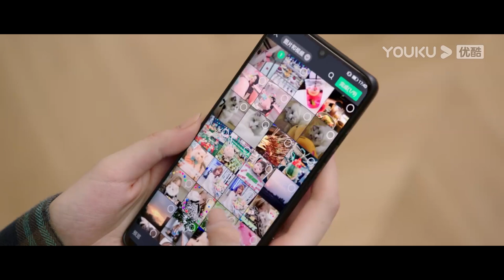小嬌妻剛進戰隊就敢頂撞霸總，還把霸總的脾氣吃得死死的！隊友都震驚了！ | 你微笑時很美 | 許凱 程瀟